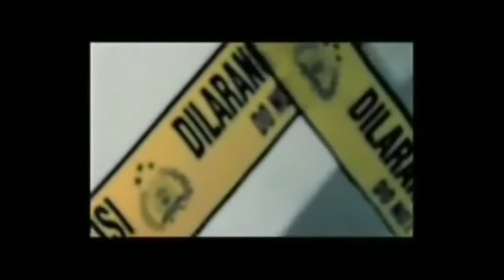SADARI HATI - KEYLA ( kunci gitar )